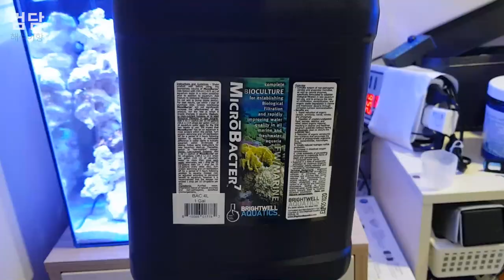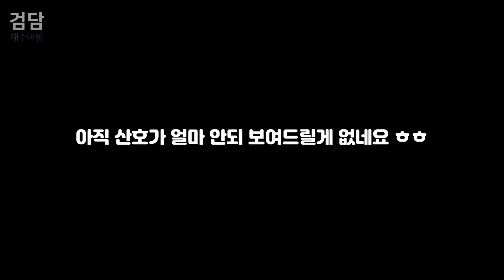35 큐브 해수어항 외부여과기 세팅 (핑거레더 분양보내고 다시 시작합니다)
카카오뱅크
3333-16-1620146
김선호
감사합니다.

35큐브 외부여과기 컨셉에 맞기 다시 세팅했습니다.
세팅하는 건 이제 금방하네요 ㅎㅎ